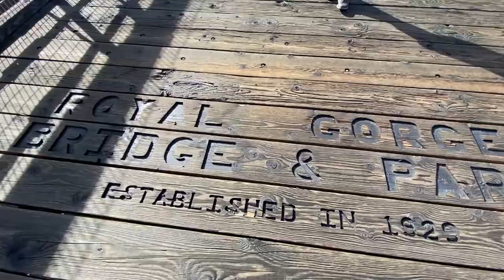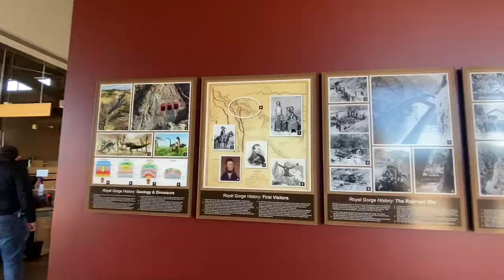HIGHEST SUSPENSION BRIDGE IN AMERICA - Royal Gorge Bridge | When in Colorado, USA | foodie4jaz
Thank you for visiting my channel and please follow my other social media accounts for more...

I am on TikTok too - jesuisjasper

Mask up when you are out and about. Always stay safe. Be healthy and strong!

Your foodie alliance and more,
Jasper